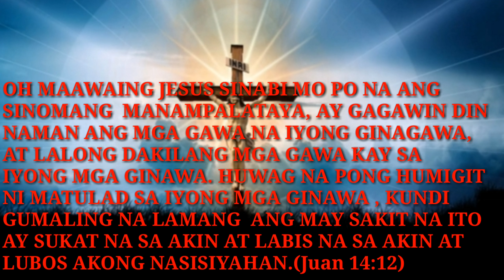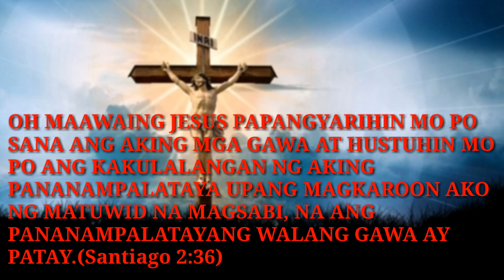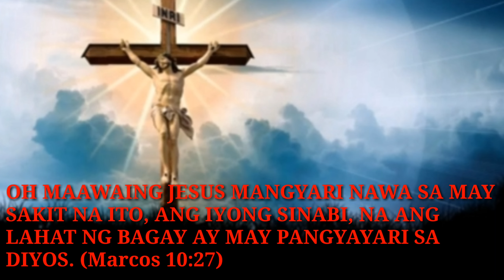ANG BANAL NA SALITA NG DIOS NA MAKATULONG SA GAMUTANG SPIRITUAL.